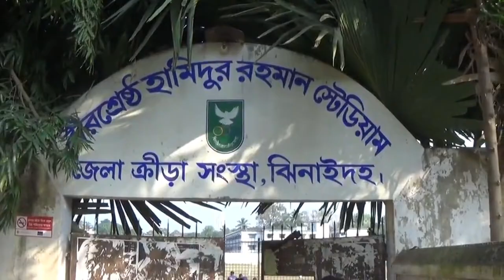বঙ্গবন্ধু জাতীয় ফুটবল চ্যাম্পিয়নশীপ || Bongobondho National Football Championship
ঝিনাইদহে শুরু হয়েছে বঙ্গবন্ধু জাতীয় ফুটবল চ্যাম্পিয়নশীপ। শনিবার শহরের বীরশ্রেষ্ঠ হামিদুর রহমান স্টেডিয়ামে বেলুন উড়িয়ে এ খেলার উদ্বোধন করেন জেলা প্রশাসক সরোজ কুমার নাথ।